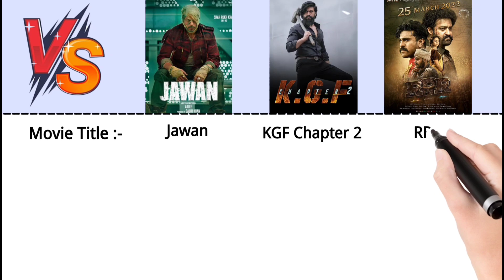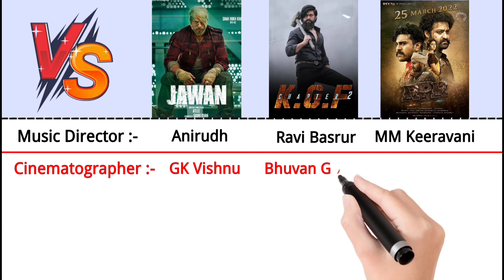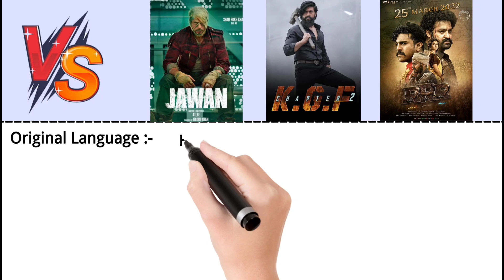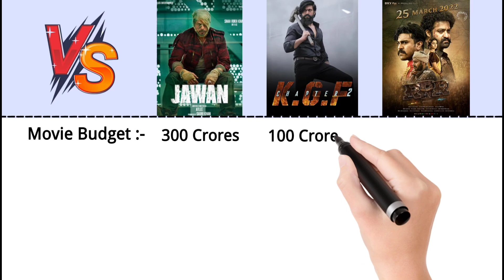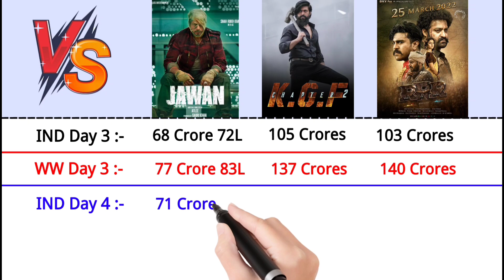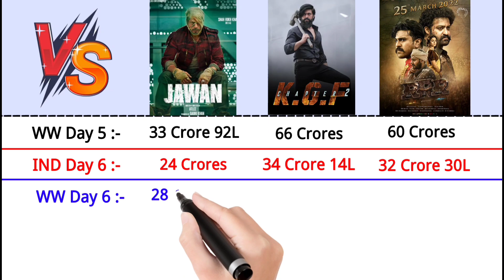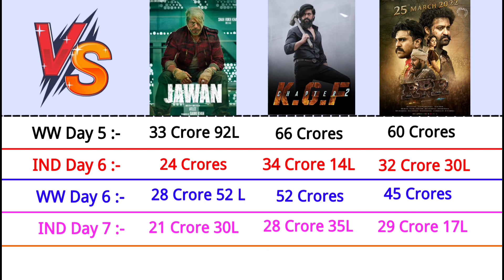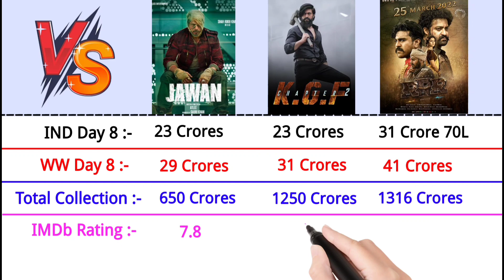Jawan vs KGF Chapter 2 vs RRR Box Office Comparison 2023 | Day 9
Atlee Kumar vs Nelson Dilip Kumar vs Lokesh Kangaraj Comparison 2023 | Hits and Flops

in this video i will compare Jawan vs Pathaan vs KGF Chapter 2 based on internet reseach ( full name , total Movies, Hits , Flops , Block Busters, Education , networth , social media )

Biography ✅✅✅✅

Career ✅✅✅✅

Jawan Box office collections Day 01 ll Jawan First Day collection l Jawan Opening day collection

Jawan Box office collections
Jawan day 1 collection
Jawan opening day collections
Jawan review
Jawan Hindi collection
Jawan Tamil Collection

Description

Jawan Box Office Collection | Jawan First Day Box Office Collection | Jawan Box Office Worldwide